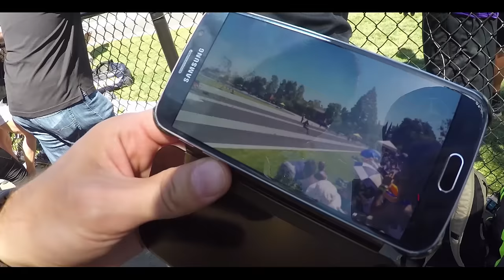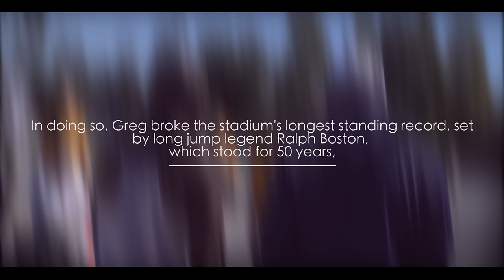Greg Rutherford: Jump Long, or Fail Fast - Episode 1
After dominating the sport for 4 years, Greg faces his biggest challenge yet - retaining his Olympic long jump title at Rio 2016.

As the most important season of Greg's career begins, we're joined by filmmaker Corinne Walder for the first competition of the year, just two weeks after came down with severe with appendicitis.